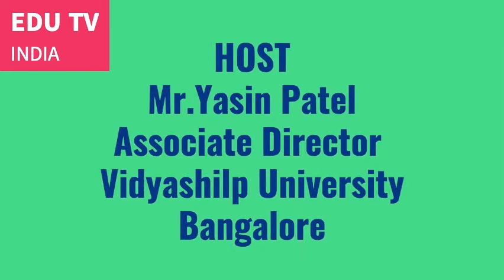Ms Anitha Bijesh Principal DPS South Bangalore Speaks to our University Partners - Partners